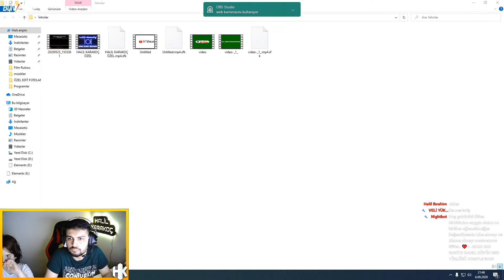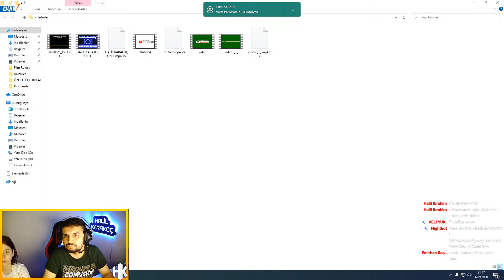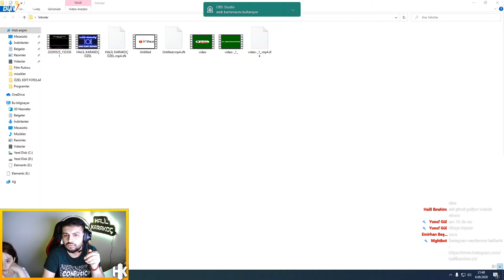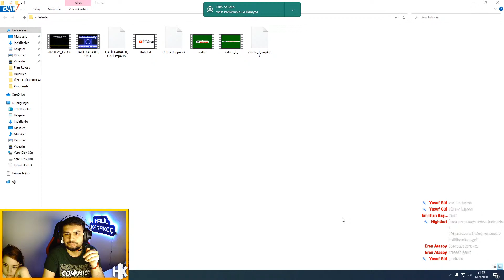ZULA TAKILMACA | YAYIN TEKRAR!